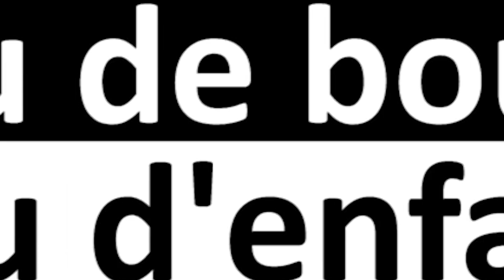Curious & Fast FF1J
Toute ressemblance avec une émission existante n'est pas fortuite.

(Fortement inspiré du format Fast & Curious de Konbini).